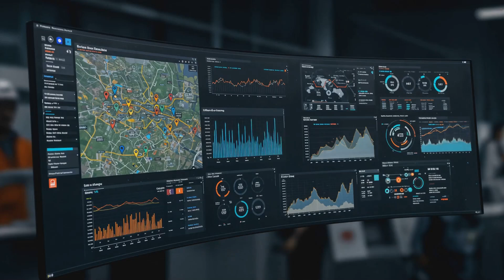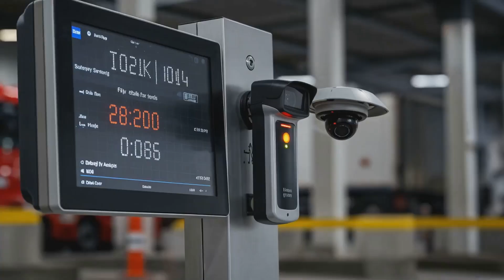Kemar Automation Powering the Future of 2025 03 16 2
🚀 Kemar Automation - Powering the Future of 2025! 🌍⚡

At Kemar Automation, we are revolutionizing industrial automation with cutting-edge technology that enhances efficiency, safety, and sustainability across industries. From smart gate automation to yard management solutions, our innovations are shaping the future of digital logistics and manufacturing.

Check out this video showcasing our impact! 🔥